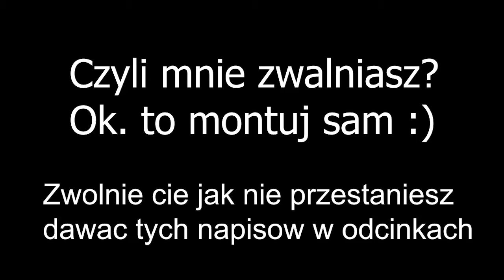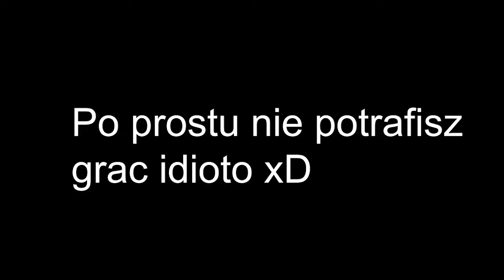GOŚCIU NA KILLAURZE GRA, BANA MU TRZEBA DAĆ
OPIS

Aktualna liczba subskrypcji: 977
Montażysta: Ogólnie cały odcinek montował PIKU_, ale w kilku miejscach ja dodałem napisy i wstawki ;)

LINKI

Montażysta (PIKU_):
Zapomniałem wstawić, więc nie ma ;)